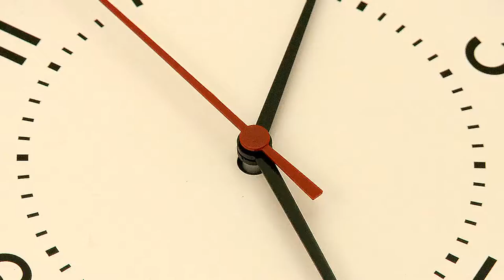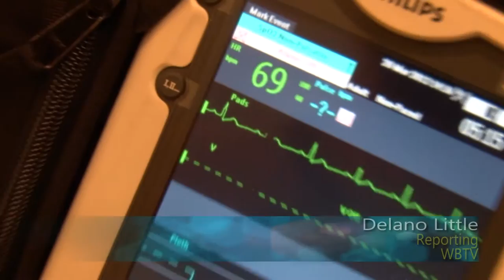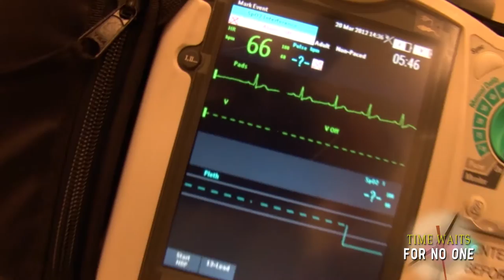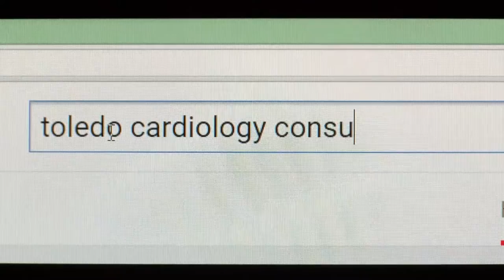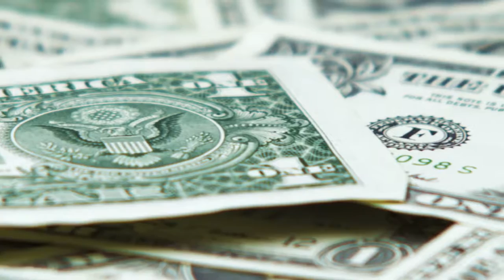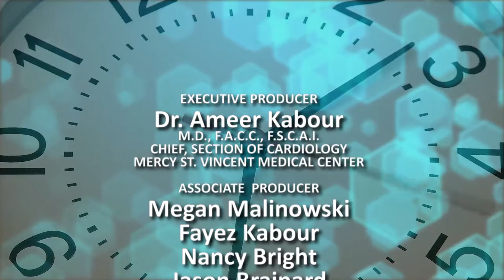Time Waits for No One, Heart Health for Young Athletes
Dr. Kabour talks about the importance of having your child screened before participating in active sports.  Beyond the standard physical, Dr. Kabour urges parents to have their child examined with a full Pre-participation Physical Evaluation (PPE), so doctors can accurately access the strength of the child's heart and whether or not that child is fit to play active sports.

Produced by Cardiovascular research Center & Toledo Cardiology Consultants
Producers: Megan Malinowski, Fayez Kabour, Nancy Bright & Jason Brainard.
Executive Producer: Ameer Kabour, MD